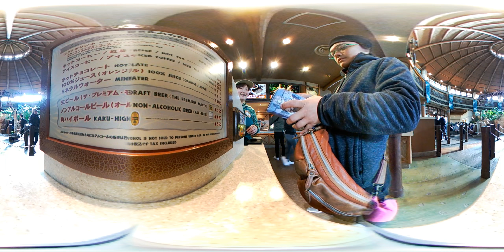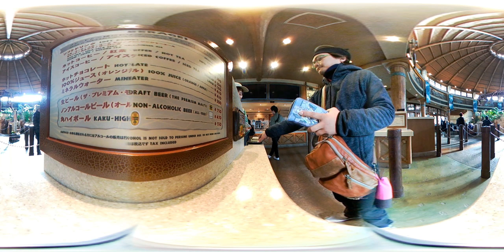【３６０°】トリケラトプスの尻尾プレート【VRユニバーサルメシ】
この動画はスタジオ内で私が食べたものを記録する動画です
食レポではありませんのでご了承下さい。